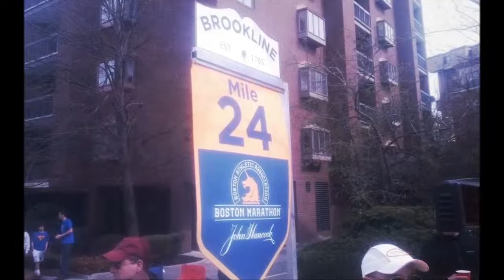Google+ Auto awesome Movie 2013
My 2013 autoawesome movie. Thanks Google.